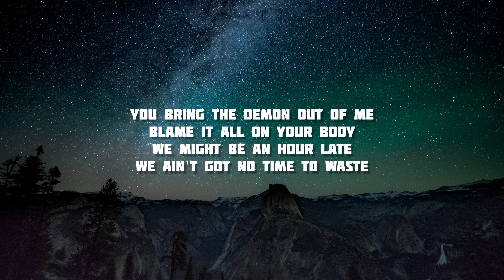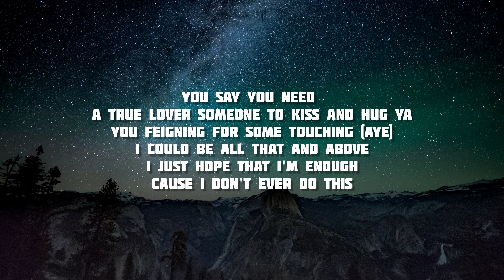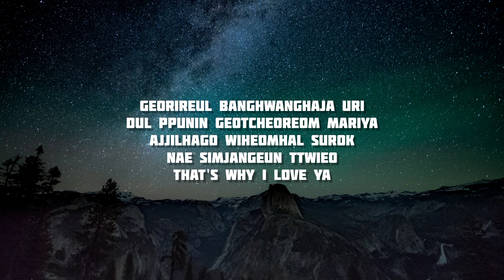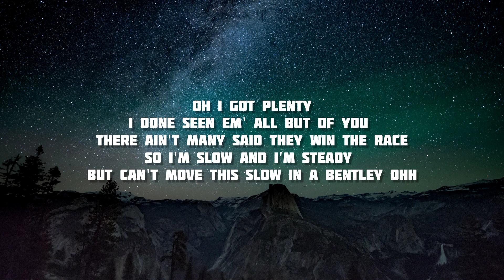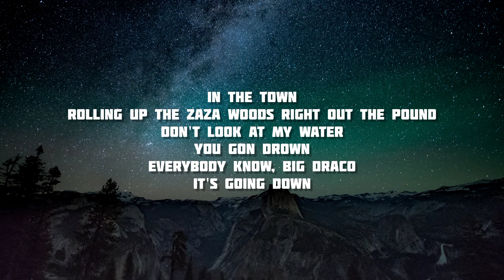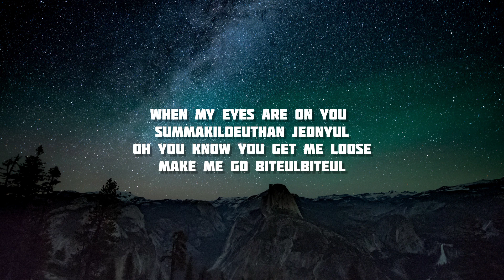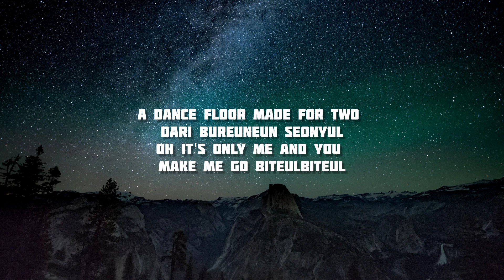BTBT - B.I. ft. Soulja Boy | Lyrics [Romanized]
When my eyes are on u
Summakildeuthan jeonyul
Oh you know you get me loose
Make me go biteulbiteul

A dance floor made for 2
Dari bureuneun seonyul
Oh it's only me and u

You bring the demon out of me
Blame it all on your body
We might be an hour late
We ain't got no time to waste

Kkumeul kkuneun gibuniya
Jabeun soneul nochima
Naeireun an jungyohae
I sunganeul moripae

Oh I got plenty
I done seen em' all but of you there ain't many said they win the race
So I'm slow and I'm steady but can't move this slow in a Bentley ohh
You say you need a, a true lover someone to kiss and hug ya
You feigning for some touching (aye)
I could be all that and above
I just hope that I'm enough
Cause I don't ever do this

Chumeul chuji nal wihae
Manchwihae neoui hyanggie
Sesangeul da algie
Insaengeun jjalbeuni siganeul mamkkeot nangbihae

Georireul banghwanghaja uri
Dul ppunin geotcheoreom mariya
Ajjilhago wiheomhal surok
Nae simjangeun ttwieo
That's why I love ya

Yeah
Front, back, side to side
Pull up then I drop the top on a new ride
Buss down Cartier cost 35
30,000 square feet in the air stay fly
Red carpet, I was fresh suit and tie
Jumped off the stage ion even know why
Everytime I drop a new hit we on fire
Ya we going viral, I know that I inspired you
Jump on a jet, let's get away
Out of town
Find somewhere away
We can't be found
Buss down that Cartier, I came from the ground
Ain't no other man
In the town
Rolling up the Zaza woods right out the pound
Don't look at my water
You gon drown
Everybody know, Big Draco